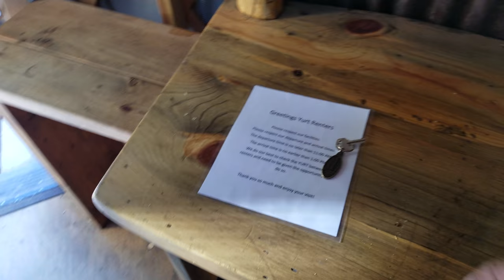Anthony Lakes yurt site number 8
Just a video for those looking to rent this yurt and wanna see what it looks like in the summer and inside.